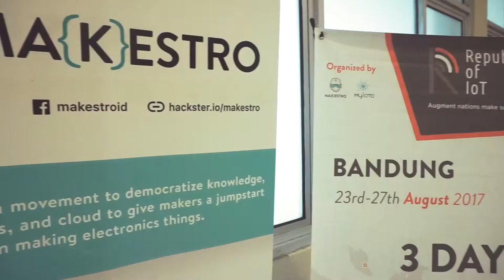RoadToRIoT Semarang: IoT and Machine Learning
Semarang! Yuk liat gimana serunya RoadToRIoT Semarang di Politeknik Negeri Semarang. Coba liat, ada kamu gak disini?